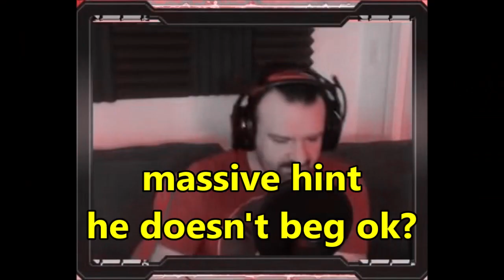DsP--master of puzzles--massive e-begging to hit the goal--jasper imitates his father--my mom kat